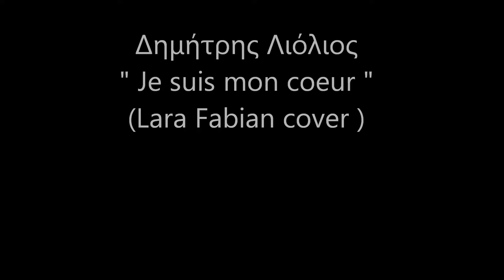Δημήτρης Λιόλιος - Je suis mon coeur ( Lara Fabian cover )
Ο Δημήτρης Λιόλιος στο " Jes suis mon coeur " των Christine Lidon, Daniel Lavoie που πρώτη ερμήνευσε η Lara Fabian.
Τραγούδι, Πιάνο: Δημήτρης Λιόλιος
Ακορντεόν: Τάσος Μαγγανάς
Φωτογραφίες: Πάρις Αναγνωστόπουλος,Μάνος Γεωργίου,Γιώργος Μαρινάκης